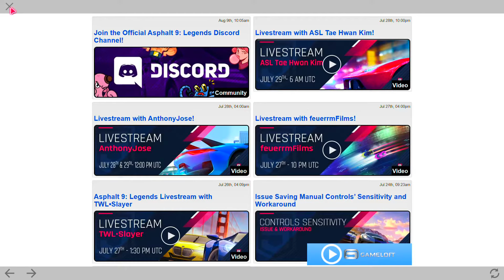Asphalt 9: Legends Windows Store Version Gameplay 1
PC Specs:
Acer Nitro 5 AN515-51
i5-7300HQ,8GB RAM,GTX 1050 4GB